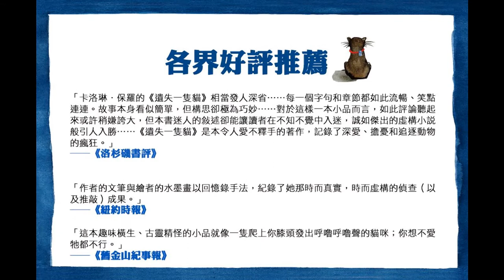高寶新書《遺失一隻貓》跟著貓咪提比，一起探索生活圈！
「獻給那些在生命中沒有貓就會迷惘的人。」

當毛孩子不在我們身邊時，牠們都在做些什麼？
一個由愛、不顧一切的意念和GPS科技交織而成的真實故事

貓攝影師　小賢豆豆媽
喵仔間貓旅館館長　卡布媽
《當世界只剩下貓》作者 吳毅平
《家有諧星貓，我是白吉》作者 張角倫

感動推薦（依姓名筆畫排序）